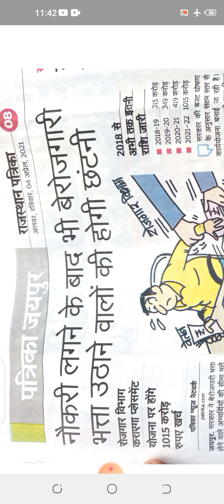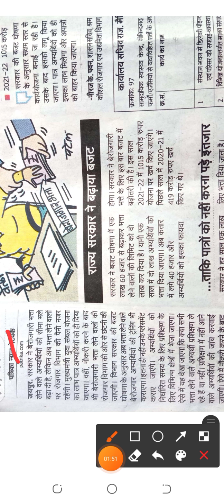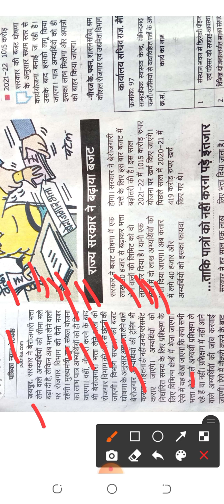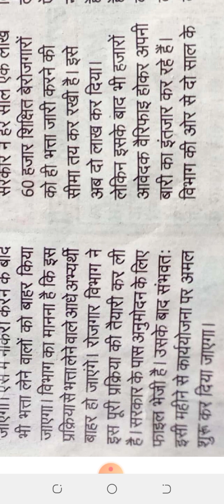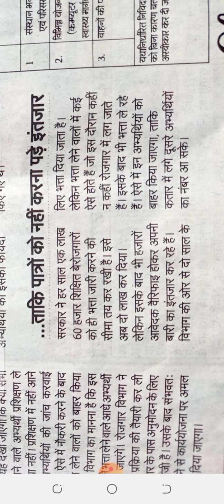berojgari bhatta latest news/rajasthan berojgari bhatta latest updates/berojgari bhatta